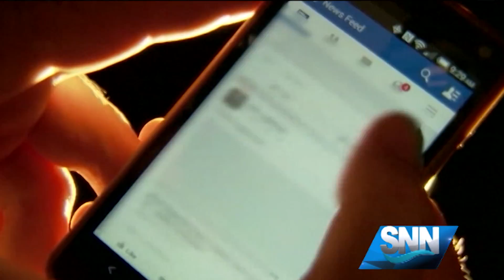SNN: Colon cancer on the rise in a younger population!